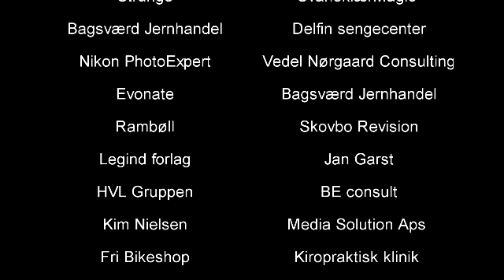SSB Tour 2012 Low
Spinning i Solrød Strand Badmintonklub